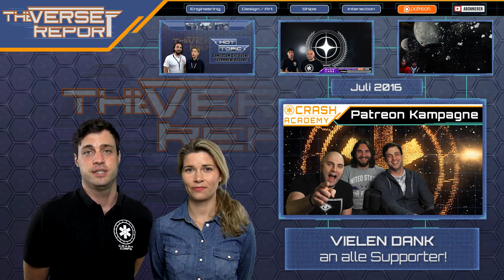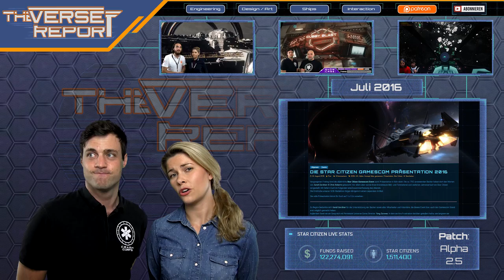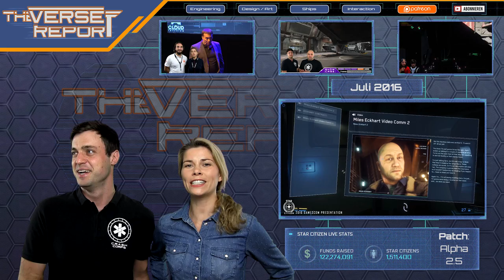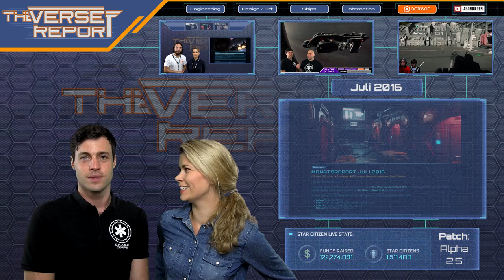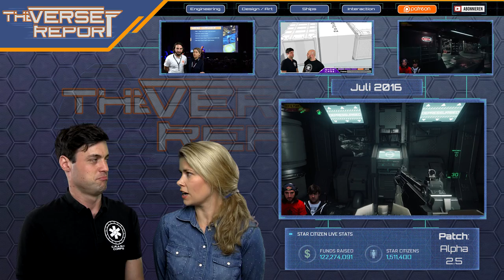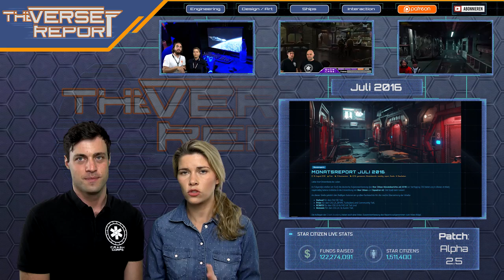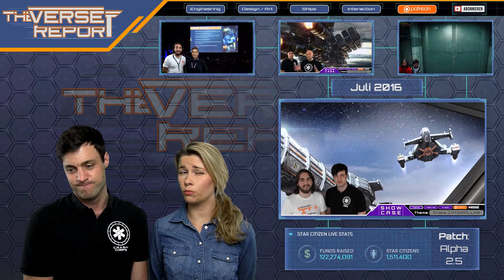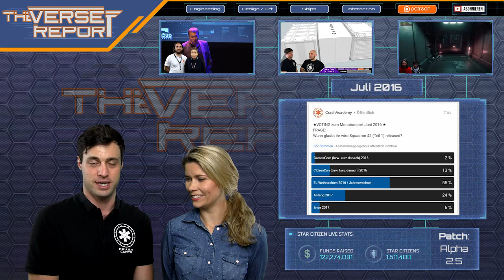Star Citizen Monatsreport Juli 2016 | Verse Report [Deutsch/German]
Etwas verspätet durch die GamesCom ist hier der Star Citizen Monatsreport vom Juli 2016 für Euch!

Nun ist der August auch schon vorüber, aber die Entwicklungen bei Star Citizen und Cloud Imperium Games aus dem Juli wollen wir Euch auch nicht vorenthalten! Es gab einige Updates zu den prozeduralen Planeten, Sonnensystemen, zukünftigen Spielmechaniken und natürlich Squadron 42. Weitere Features des vergangenen Juli waren die Weiterarbeiten an der DRAKE Caterpillar, der Idris, der Javelin und dem Bengal Carrier.

► Unterstütze uns!

Weezen: STAR-JXRZ-C777
DoZer: STAR-JFLB-74Q7
Sawyer: STAR-F3CH-FQ5N

► Unsere Partner!

►Unsere Hardware!